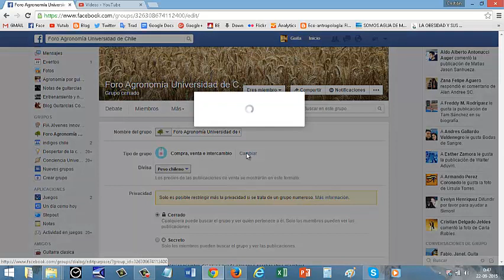Cómo eliminar la opción vender algo en el grupo de facebook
Cuando un es dueño de un grupo en facebook, lo que suele suceder es que aparezca la opción de: “agregar aplicaciones”, cuando uno agrega esta aplicación se coloca la opción de vender y en segunda opción la de publicar un comentario. Para cambiar esta forma de ver el grupo a su estado original, siempre y cuando se trate de un grupo donde no se vende nada, en este video pueden ver la solución a ello.